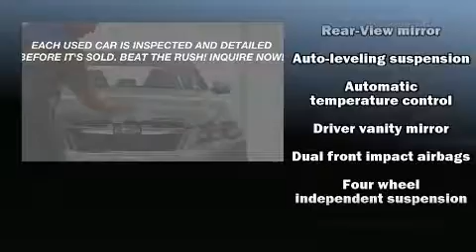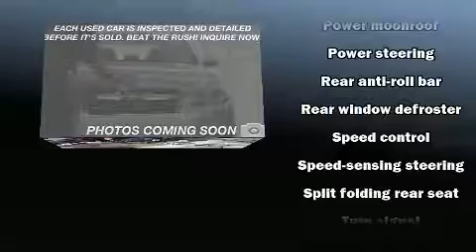2006 Subaru Forester 2.5X L.L. Bean Edition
Sensibility and practicality define the 2006 Subaru Forester. It features an automatic transmission, all-wheel drive, and a 2.5 liter 4 cylinder engine. All of the premium features expected of a Subaru are offered, including: a rear window wiper, an automatic dimming rear-view mirror, heated seats, power door mirrors and heated door mirrors, power windows, cruise control, and remote keyless entry. Features such as automatic climate control and leather upholstery prove that economical transportation does not need to be sparsely equipped. For drivers who enjoy the natural environment, a power moon roof allows an infusion of fresh air. Subaru ensures the safety and security of its passengers with equipment such as: dual front impact airbags, front SIDE impact airbags, anti-whiplash front head restraints, a security system, and 4 wheel disc brakes with ABS. Safety and maximum capability are assured via self leveling rear suspension, which maintains optimal driving geometry. Our experienced sales staff is eager to share its knowledge and enthusiasm with you. They'll work with you to find the right vehicle at a price you can afford.